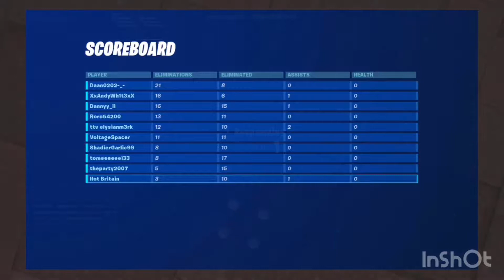Fortnite Montage 5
Next video will either be a Montage or my new Minecraft Xbox Modded Series:

Musician: Jef